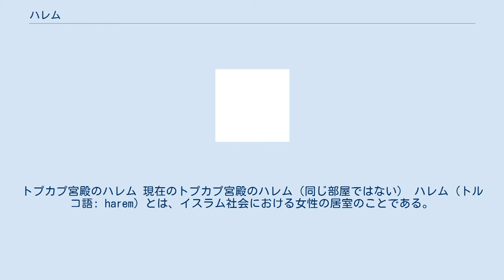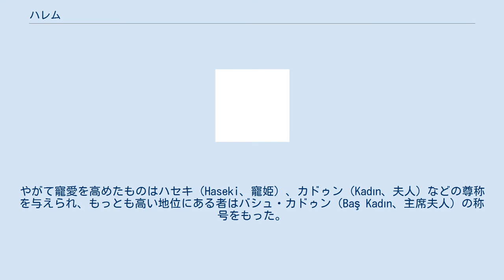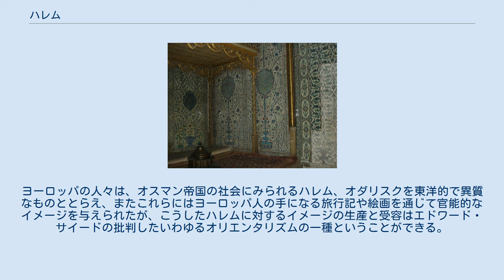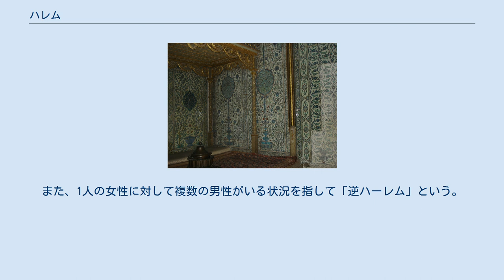ハレム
トプカプ宮殿のハレム 現在のトプカプ宮殿のハレム（同じ部屋ではない） ハレム（トルコ語: harem）とは、イスラム社会における女性の居室のことである。
 「ハレム」と言う名称は、トルコ語からイスラム世界の外側の諸外国語に広まったもので、アラビア語ではハリーム（حريم harīm）と呼ばれている。
 トルコ語のハレムは、アラビア語のハリーム、ないしはアラビア語ではもっぱら聖地を指す語であるハラーム（حرم ḥarām）の転訛である。
ハリーム、ハラームとも原義は「禁じられた（場所）」という意味で、ハレムとは、男性はその場所にいる女性の夫・子や親族以外、立ち入りが禁じられていたことから生まれた名称である。
歴史的には、10世紀以降、イスラム国家の宮廷において後宮の発達が著しく進んだことにともない、この呼称も定着するようになったといわれる。
 日本語ではハーレムと呼ぶこともあるが、学術的にはトルコ語の発音に近い「ハレム」が一般的である。
英語では/hɛrəm/（ヘレム）もしくは、まれに/hɑːriːm/（ハーリーム）である。
 男子禁制を旨とするハレムの文化的背景には、イスラーム（イスラーム教）のうち保守的で厳格主義的な考え方を採る者によって強調されてきた「性的倫理の逸脱を未然に保護するためには男女は節理ある隔離を行わなければならない」との性倫理が存在すると言われる。
 イスラームの聖典であるクルアーン（コーラン）には、マディーナの預言者ムハンマドの自宅に頻繁に出入りする信徒たちと預言者の家族の居室の間を厳密に区切り、両者の無闇な行き来や会話を戒めた規定がみられる。
またクルアーンの別の箇所では、ムスリム（イスラーム教徒）の女性たるものは貞節を固く守るべきとの戒めが説かれている。
後世のムスリムたちは、この預言者の家族に関する規定と女性の貞潔義務の規定を厳密に遵守適用するための配慮として、家屋の中にハリーム（حريم）の領域、すなわち訪問者の立ち入りが禁じられた空間を置くようになった。
この意味では、ハレムは女性が外出時に着用することとされているヴェールなどと同じ発想に基づいている。
 ところが、ハレムの習慣はイスラーム特有の文化というわけではなく、古代の地中海世界において、富裕な階層が倫理的・文化的・経済的な理由において女性の居室を隔離した風習がそもそもの起源であるとも考えられており、必ずしも宗教的な理由にのみ基づく習慣であるとは言い切れない点でも、ヴェールの風習と類似する。
 また、ハレムはイスラーム社会における男女隔離の推奨に基づいているとはいえ、下層の人々や農村社会、遊牧民など、男女が屋内外で共働きすることが前提となっている社会階層では経済的合理性を欠くため、このような社会階層に属する家庭やこのような階層が多数を占める地域においては、ハレムの制度は事実上成り立たない。
 ハレムの習慣はヴェールと同じように、近代的価値観の普及とともにイスラームにおける一夫多妻制の規定と結び付けられ、性的搾取ないし女性差別の象徴、或いはイスラーム世界の後進性の実例として批判されてきた。
イスラーム社会の内部でも20世紀後半以降、女性の社会進出にともなって厳格な適用は好まれなくなり、多くの国々で衰退に向かっている。
 ハレムを厳密に運用するには、多くの夫人を抱え女性を労働力とせずに、家庭内に置いておくことが可能な経済力が前提であった。
これは、裏返して言えば、イスラム世界で最も富裕な存在である王侯貴族の宮廷においてハレムが厳密かつ大規模に営まれていたということを意味する。
確かに、イスラムの教主であるカリフの権威が絶頂に達したアッバース朝においては、『千夜一夜物語』に半ば伝説化して語られたような非常に大規模なハレムが営まれていた。
 『クルアーン』は預言者の妻たちが顔を見せてよいのは、同性の女性たちと自分の家族、親族の男性を除くと、彼女らの所有する奴隷のみであると語っているため、ハレムでは奴隷身分の者が労働に召し使われることとなったが、カリフのような富裕な王侯貴族のもとでは、このような奴隷は去勢されて宦官とされていた。
宦官が召し使われたという点では古代オリエントや中国の後宮と同じである。
また、ハレムに住まう夫人たちの身辺には奴隷身分の侍女たちも置かれたが、イスラム法では女奴隷の生んだ子は父が認知すれば自由人として認められることができると定められていたため、彼女た...